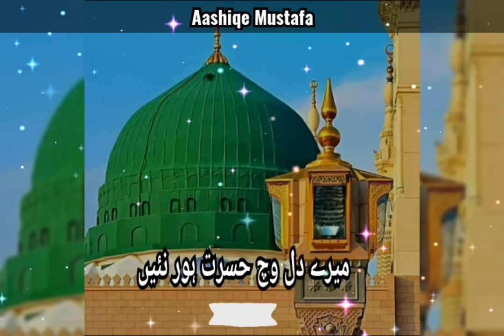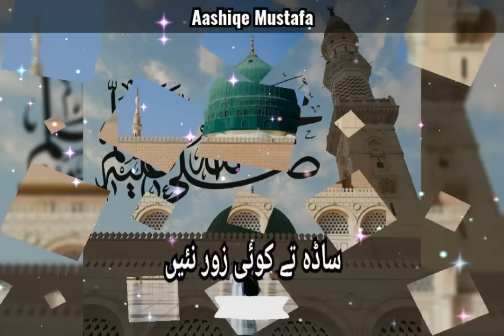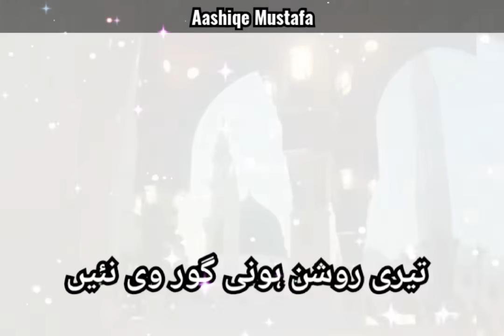Menu Shoq Madine Jawan Da || Superhit Kalam || Madina Naat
Aashiqe mustafa
Muhammed Akhtar Raza Khan Azhari Kalam
Muhammed Akhtar Raza Khan Azhari Naat
Muhammed Akhtar Raza Khan kalam
Akhtar Raza Khan Kalam
Huzur Azhari kalam
Tajushshari'ah kalam
Huzur Tajushshari'ah Naat
Azhari Miya kalam
Beautiful Status Naat
Kalam e Aala Hazrat
Aala Hazrat Kalam
Aala Hazrat Naat
Imam Ahmed Raza Khan Naat
Imam Ahmed Raza Khan Kalam
Ahmed Raza Naat
Raza Naat
Kalam e Aala Hazrat WhatsApp status
Islmaic Video
Islamic Video
Beautiful Islamic video
Latest Status
Status Naat
Madina Naat
New whatsApp status naat
video naat
naat 2021
naat 2020
naat 2019
WhatsApp status naat
Meraj Status
Meraj un NABIﷺ naat
Shab-E-Meraj naat
#27 Rajjab ul murajjab naat
Owais Raza Qadri
Muhammad Owais Raza Qadri
Alhaj Muhammad Owais Raza Qadri
Khawaja Gareeb Nawaj
Khawaja Gareeb Nawaj Manqabat
Pir Saqib Shami
Gaus e pak
Gaus e aazam